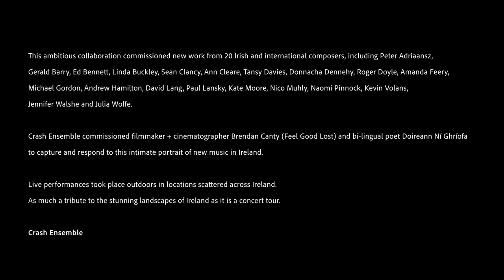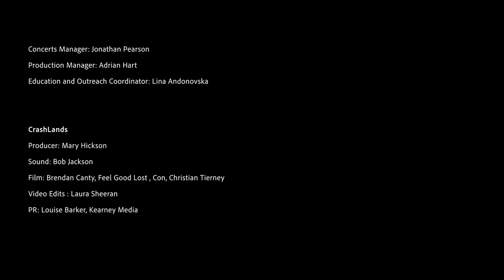Linda Buckley : Chrysalism